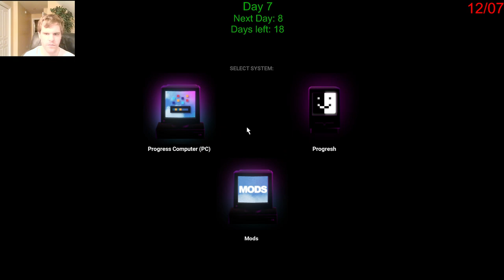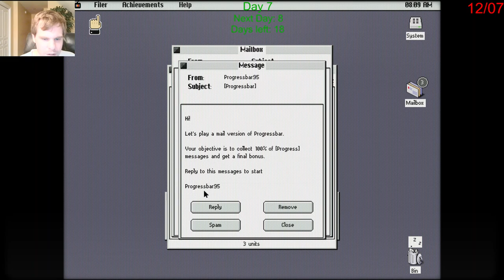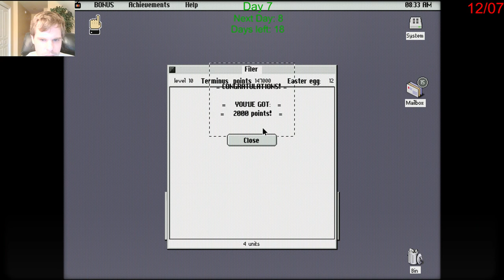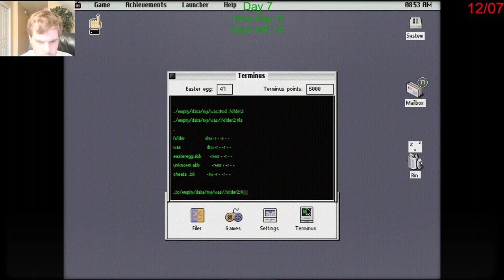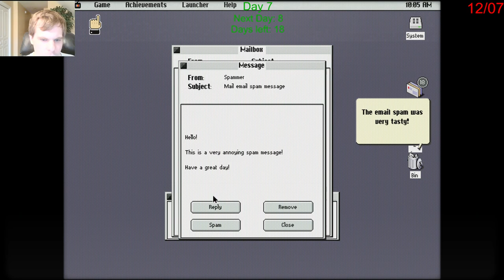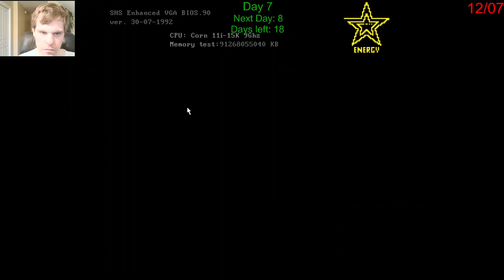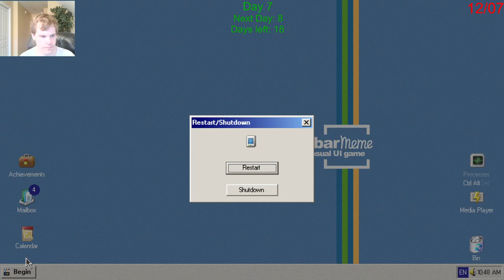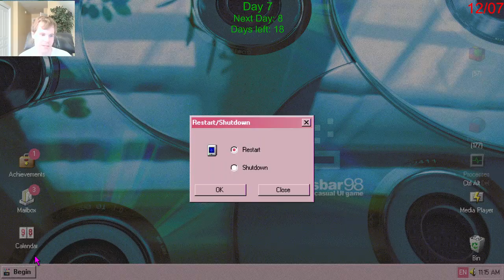Let's Play Progressbar95 - Episode 112: 25 Days of Christmas Day 7